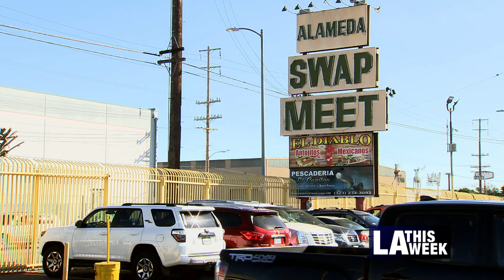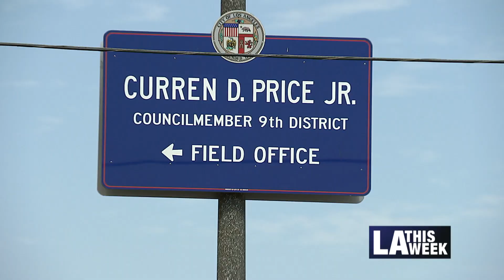Small Business Saturday in South LA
Small Business Saturday is a chance for many people to check out more local stalls and stores. Alameda Swap Meet in South LA is a busy hub of small retailers, all of which rely on neighborhood customers, especially at this time of year.